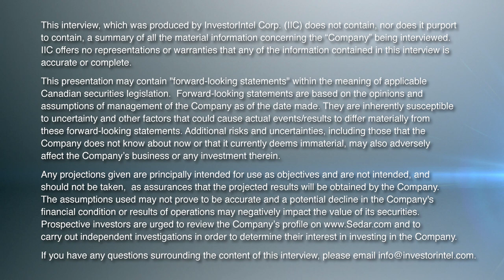Constantine Karayannopoulos and Mark Chalmers on the 2023 Critical Minerals Market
In this InvestorIntel interview during PDAC 2023, the Critical Minerals Institute co-founder moderates a discussion on the 2023 Critical Minerals Market with the upcoming June 14-15th CMI Summit II keynote speakers. Joined by Neo Performance Materials Inc.’s (TSX: NEO) CEO and Director Constantine Karayannopoulos and Energy Fuels Inc.’s (NYSE American: UUUU | TSX: EFR) CEO, President, and Director Mark Chalmers they tackle the real issues facing this geopolitically charged sector today.

Starting with the issues being compounded on the rare earths supply chain from the 2030 electric vehicles (“EV”) mandates, they touch on some of the subjects they will discuss in their keynote presentations at the Critical Minerals Institute Summit II on June 14-15th in Toronto. Addressing the EV Demand Drivers in the Race to Achieve a Critical Minerals Supply Chain, they also discuss investment, resource, infrastructure, and skills gaps that governments and industries need to bridge in order to meet Net Zero deadlines.

With Tesla recently announcing its plans for rare earths’ free electric vehicles (“EVs”), Mark discusses how Tesla represents only a small portion of rare earths demand. Constantine adds, “…the rare earth magnet motors will continue to be the most efficient motor that you can put in an EV.”

About Neo Performance Materials Inc.

Neo manufactures the building blocks of many modern technologies that enhance efficiency and sustainability.  Neo’s advanced industrial materials – magnetic powders and magnets, specialty chemicals, metals, and alloys – are critical to the performance of many everyday products and emerging technologies. Neo’s products help to deliver the technologies of tomorrow to consumers today.  Neo’s business is organized into three segments: Magnequench, Chemicals & Oxides, and Rare Metals. Neo is headquartered in Toronto, Ontario, Canada; with corporate offices in Greenwood Village, Colorado, US; Singapore; and Beijing, China. Neo operates globally with sales, research and development, and production facilities and offices across 10 countries: Japan, China, Thailand, Estonia, Singapore, Germany, the United Kingdom, Canada, the United States, and South Korea.

Energy Fuels is a leading US-based critical minerals company. The Company mines uranium and produces natural uranium concentrates that are sold to major nuclear utilities for the production of carbon-free nuclear energy. Energy Fuels recently began production of advanced rare earth element (“REE“) materials, including mixed REE carbonate, and plans to produce commercial quantities of separated REE oxides in the future. Energy Fuels also produces vanadium from certain of its projects, as market conditions warrant, and is evaluating the recovery of radionuclides needed for emerging cancer treatments. Its corporate offices are in Lakewood, Colorado, near Denver, and substantially all its assets and employees are in the United States. Energy Fuels holds two of America’s key uranium production centers: the White Mesa Mill in Utah and the Nichols Ranch in-situ recovery (“ISR“) Project in Wyoming. The White Mesa Mill is the only conventional uranium mill operating in the US today, has a licensed capacity of over 8 million pounds of U3O8 per year, has the ability to produce vanadium when market conditions warrant, as well as REE products, from various uranium-bearing ores. The Nichols Ranch ISR Project is on standby and has a licensed capacity of 2 million pounds of U3O8 per year. The Company recently acquired the Bahia Project in Brazil, which is believed to have significant quantities of titanium (ilmenite and rutile), zirconium (zircon), and REE (monazite) minerals. In addition to the above production facilities, Energy Fuels also has one of the largest NI 43-101 compliant uranium resource portfolios in the US and several uranium and uranium/vanadium mining projects on standby and in various stages of permitting and development.